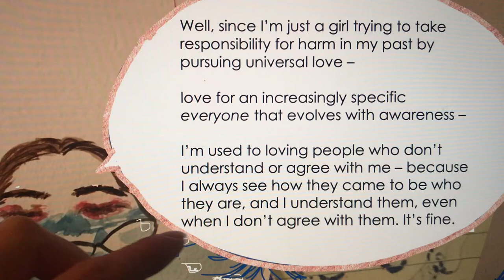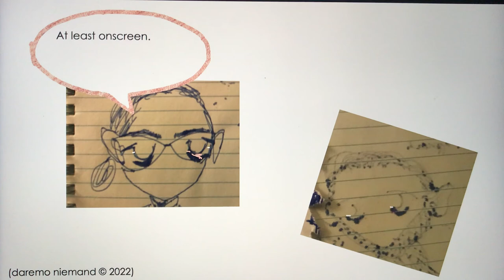Love is Not Obedience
Just reiterating that my main activity is honing a kind of universal love through increasing awareness, including loving people with whom I disagree and whom I cannot obey. It's pretty normal (I think) but can seem a lonely task at times. (Thank you for your patience).